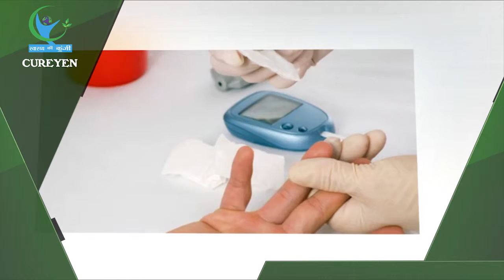गर्भवती महिलाओं के लिए खतरनाक साबित हो सकता है GESTATIONAL DIABETES…|| PREGNANCY DIABETES|| CURE YEN